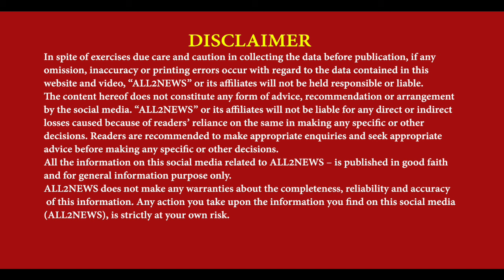Sukhjinder Singh Randhawa visited Mandi Dera Baba Nanak | CM Bhagwant Man Kumbkaran Di nind sute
ਸੁਖਜਿੰਦਰ ਸਿੰਘ ਰੰਧਾਵਾ ਨੇ ਕੀਤਾ ਮੰਡੀ ਡੇਰਾ ਬਾਬਾ ਨਾਨਕ ਦੌਰਾ
ਕੁੰਭਕਰਨ ਦੀ ਨੀਂਦ ਸੁਤੇ ਰਹੇ ਮੁੱਖਮੰਤਰੀ ਭਗਵੰਤ ਮਾਨ
ਡੇਰਾ ਬਾਬਾ ਨਾਨਕ ਦੀ ਕਮੇਟੀ ਤੇ ਆਪ ਸਰਕਾਰ ਤੇ ਕੀਤੇ ਵਾਰ
Sukhjinder Singh Randhawa visited Mandi Dera Baba Nanak, CM Bhagwant Man Kumbkaran Di nind sute, reporter krishan gopal dera baba nanak